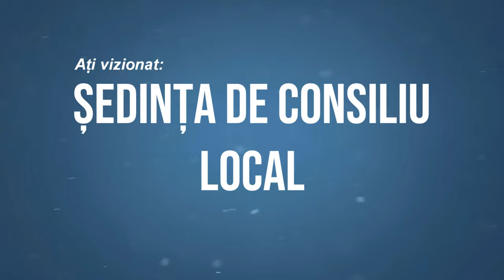🔴LA PODURI Sedinta Consiliului Local din 28 octombrie FILMARE EXCLUSIV TV 4K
🔴 LA PODURI,județul Bacău, Ședința Consiliului Local din 28 octombrie FILMARE EXCLUSIV TV 4K

Cu drag,
echipa Exclusiv

Vizionare plăcută !